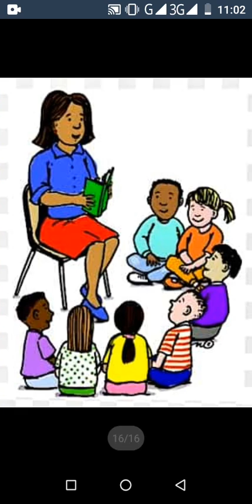Lesson 3 story english senior